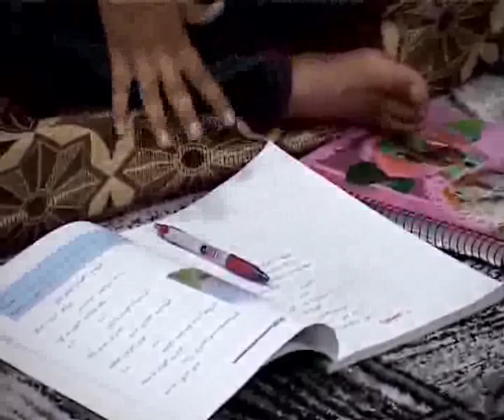hanae kher khwazee,, spedatv1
spedatv1 ,, hana